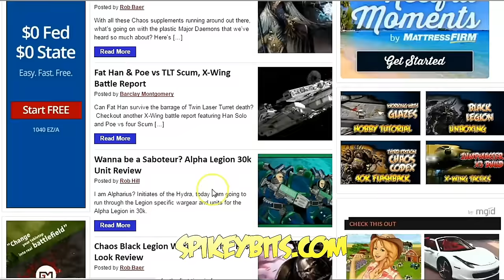Wave 3 & 4 Star Wars Armada Battle Report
Checkout another Armada Battle Report Featuring 2 Star Cruisers vs 2 Star Destroyers.

Unboxing Hobby Tutorials and Instructions. First Look Airbrushing Battle Reports. Rob Baer Kenny Boucher warahmmer 40k